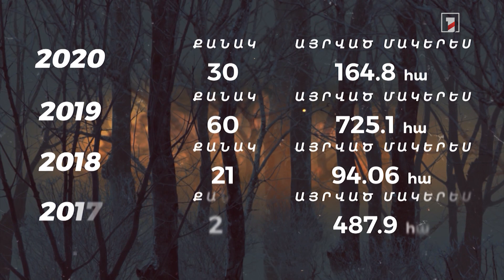Շոգը սպառնալիք է բուսածածկ տարածքների համար. ԱԻՆ-ն անցել է ուժեղացված ծառայության